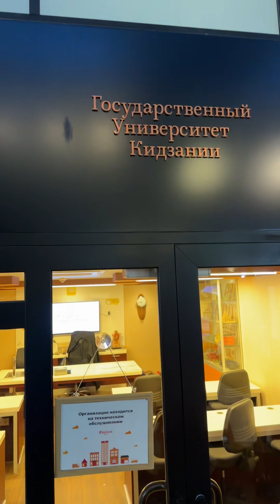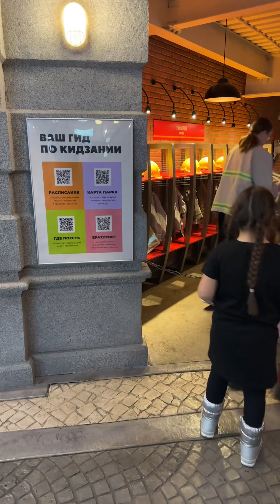Кидзании день рождения Сафии